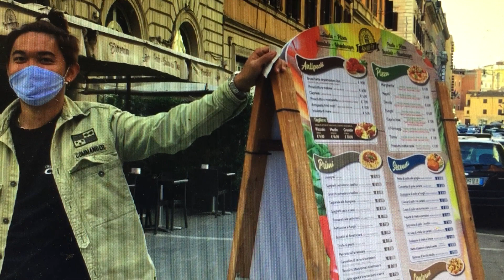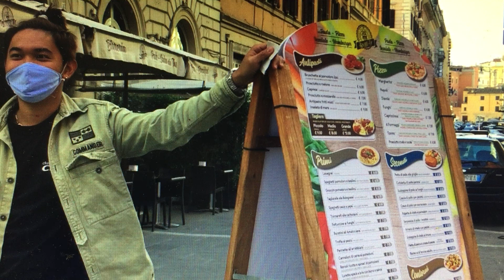MY LIFE IN ROME Part 2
Vlog-0049